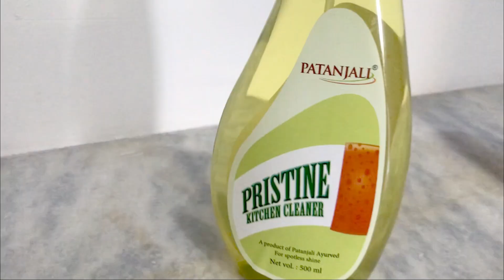KITCHEN DEEP CLEANING & ORGANISATION 2021|| KITCHEN ORGANISATION IDEAS || PANTRY ORGANISATION IDEAS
Product detail and links-

Callas Stackable Kitchen Cabinet and Counter Shelf Organizer…..

TANISHA'S GALLERY®Kitchen Counter Shelves (White) Steel….

TANISHA'S GALLERY 2 Tier Standing Multipurpose Rack….

Cloudsell Picasso Glass Jars with Airtight Lid (Gold/400 ml) (6)…

ABTRIX WITH AB Airtight Food Storage Containers with Lids, Canister Set for The Kitchen, Clear Plastic Cereal Storage Containers, Best Extra Capacity …

Disha Pebbleyard Plastic Cupboard Space Organizer, Standard (Set Of 2)…

Protetto Air Tight Jar|Stainless Steel Stainless Steel Clamp…

Pure Source India Glass / Pickle Jar, Storage Container, With Air Tight Glass Lid…

JVS™ Multi-Purpose 15.5X9.5X7.2, 2-Piece Office-Kitchen-Bathroom Stackable Racks Plastic…